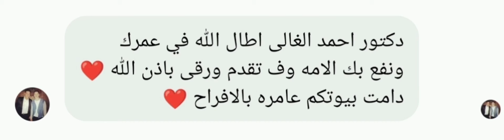دعوة جميله للدكتور احمد عطيه الدهشان في الماسنجر